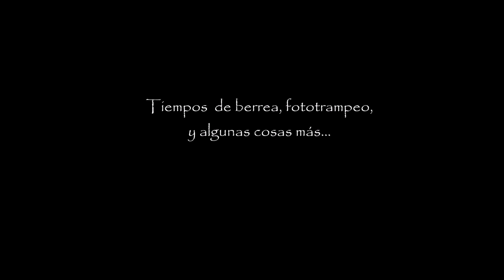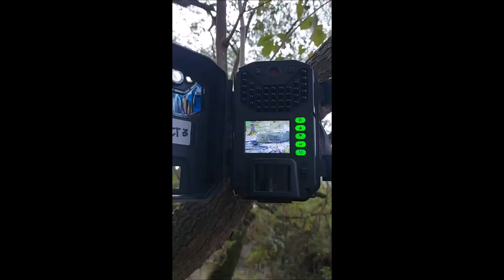RASTREANDO EL CAMPO Nº21 Berrea, fototrampeo y algunas cosas más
Volvemos con un nuevo capítulo de Rastreando el campo, esta vez pasamos la noche en la sierra, una zona de Alcornocales. La idea es escuchar la berrea del ciervo, y también dejar la cámara trampa una noche en un lugar delicado. Y como no, veremos algunos rastros de esa fauna que habita en nuestros montes. Sin más, espero que os guste! :)